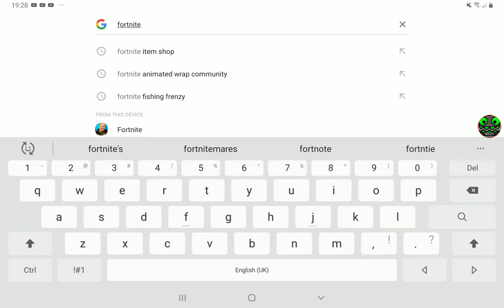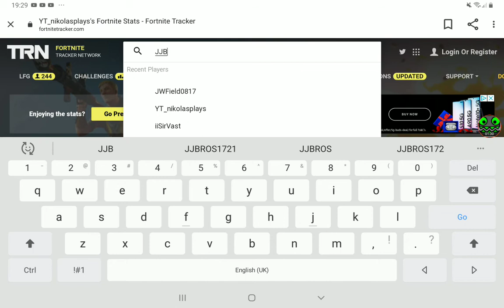Exposing sxk_nikolasplays stats